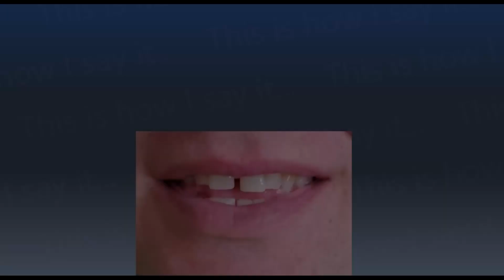This is How I Say...abiders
How do you say abiders? I have started a project to not only let you hear how to say abiders and all other words in the dictionary, I’m also SHOWING you how to say abiders.